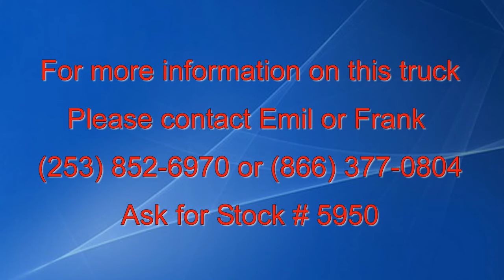Town and Country Truck #5950: 1996 FORD F800 14 Ft. Flatbed Dump Truck